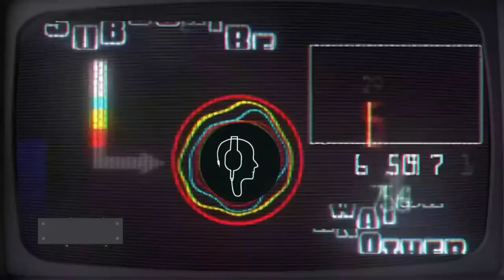1 Hour of Gentle Rain Sound to Sleep, study relax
1 Hour of Gentle Rain Sound to Sleep, study relax

Products that will Help You :-

Soundz Secret YouTube channel for the Body & Mind relaxing music. This channel is more about listening than watching. It publishes some of the most soothing and relaxing sounds for meditation, inducing sleep & relaxation music. The best meditation music to relief stress & anxiety, you can listen 1,2,3 or 6 hours of deep sleep music.

This channel is great for anyone who is suffering from sleeplessness, anxiety, and nervousness. You can listen to the tranquilizing sounds that offers and prepare your for an improved mental and emotional condition, sleep, relaxation and meditation sounds.

 You can use our sounds after a long stressful day to feel relaxed and induce a quick deep sleep, relaxation or meditation.

 Feelings of stress, anxiety, fear, disillusionment, have become a part of our modern-day lives. But it’s important that you learn how to handle such feelings and lead a normal and happy life. I hope that Soundz Secret helps you find peace and solace by relaxing your mind & body.